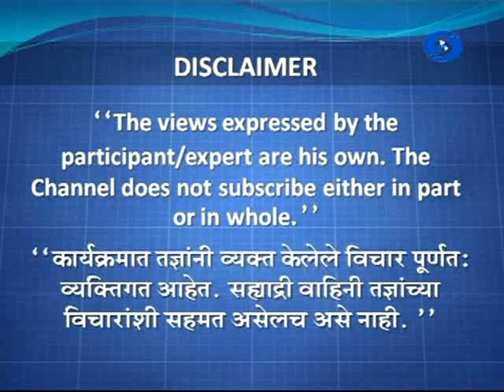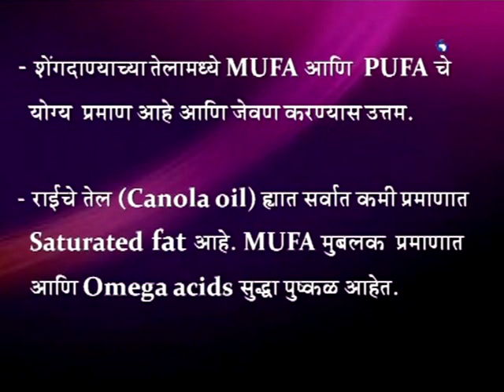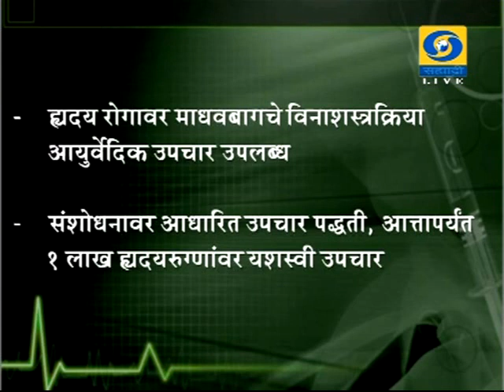'Blockages Samaj Aani Gairsamaj' _ 'ब्लॉकेजेस् समज आणि गैरसमज'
DD Sahyadri
Doordarshan Mumbai
Sahyadri Marathi
Show : Hello Doctor (15/01/2016)
Subject : 'Blockages Samaj Aani Gairsamaj'
Participant : Dr. Rohit Sane
Anchor : Dr. Aparna Raut
Producer : Basundhara Singh